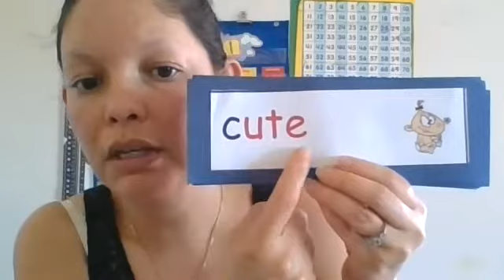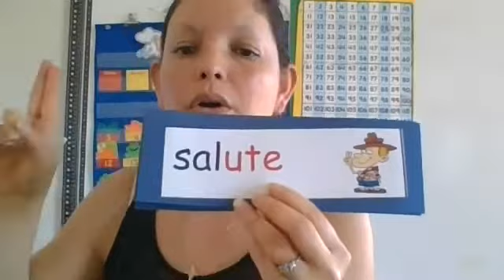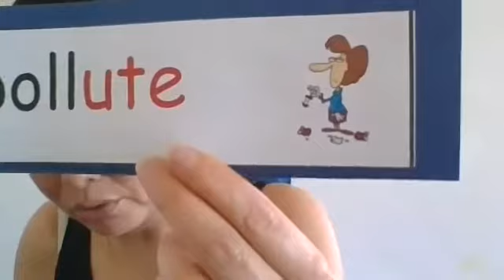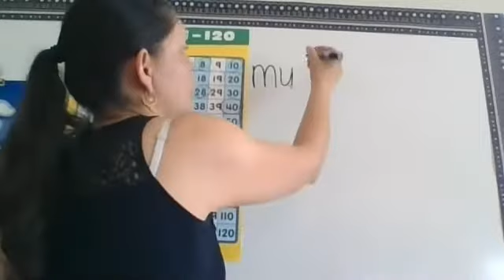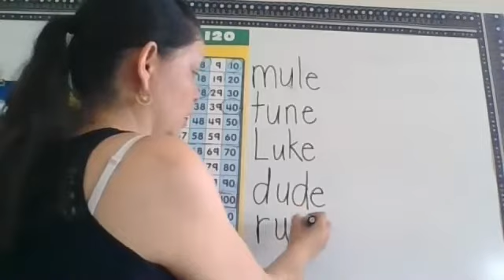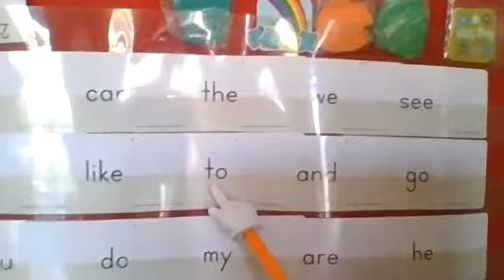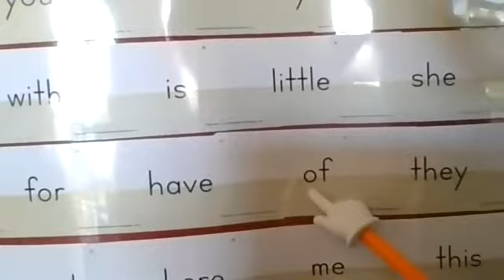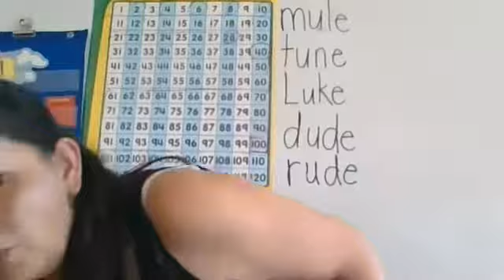-ute word family and sight words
Long vowel u words and sight words